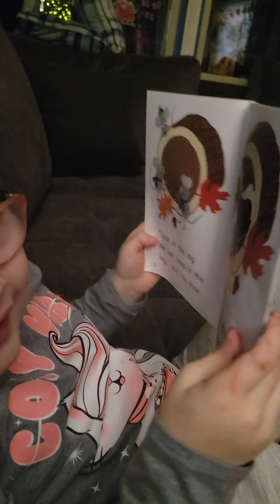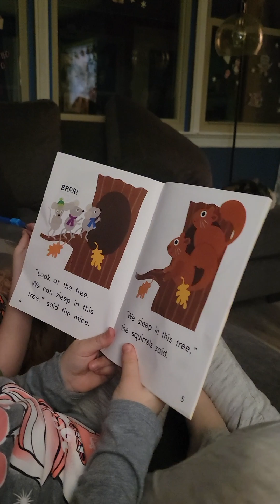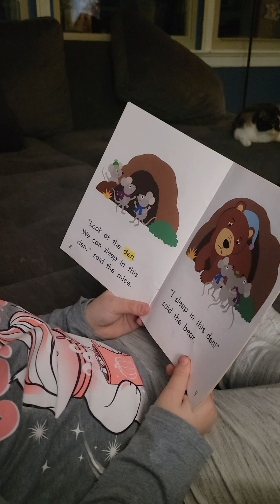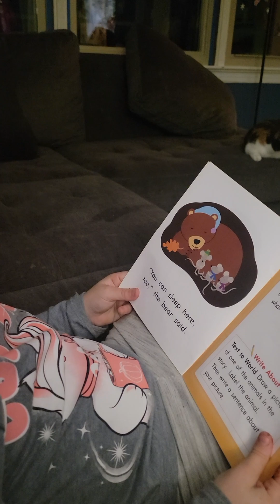Caidence reads a book!!!